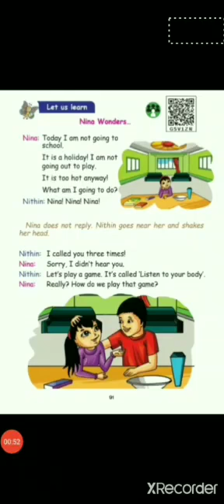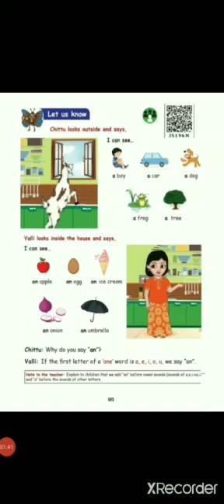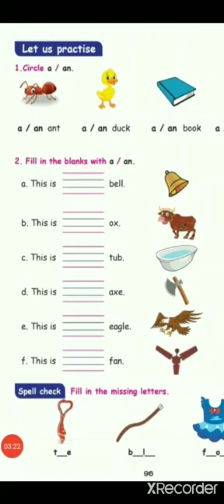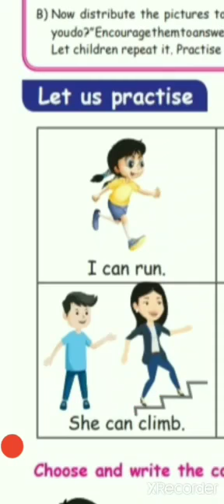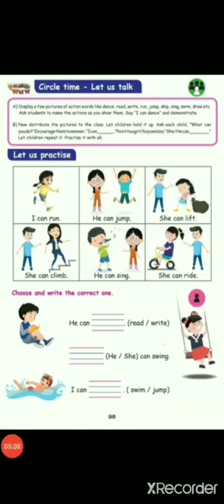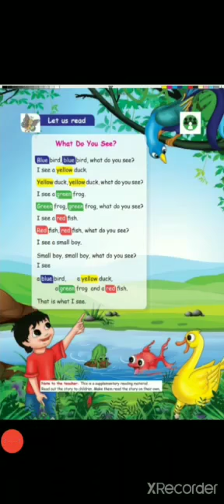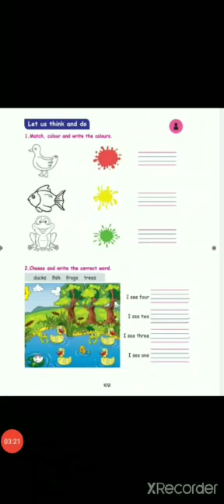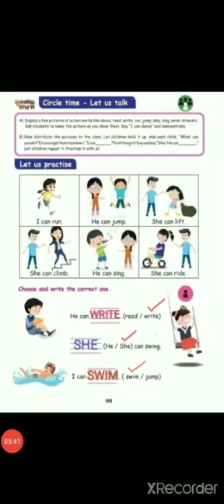II ENGLISH Unit-2 LISTEN TO YOUR BODY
Unit-2 LISTEN TO YOUR BODY